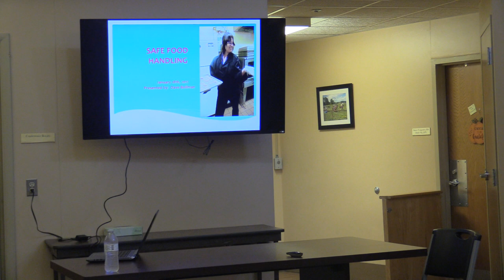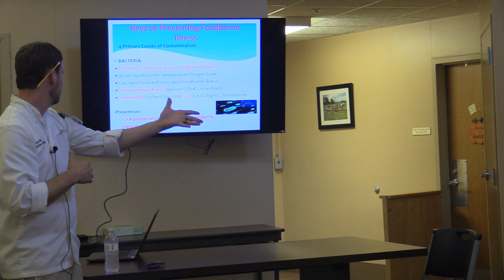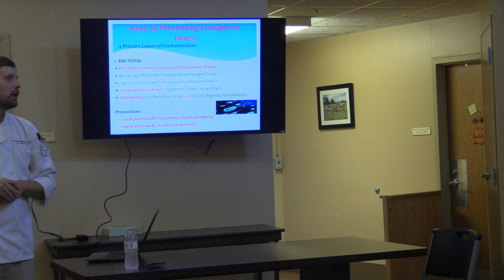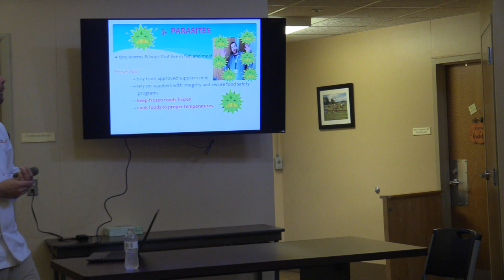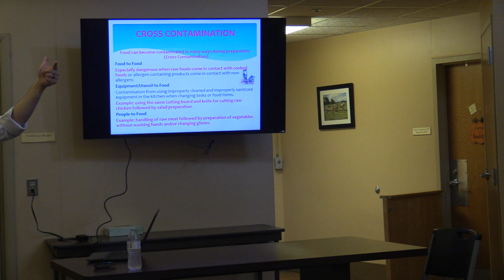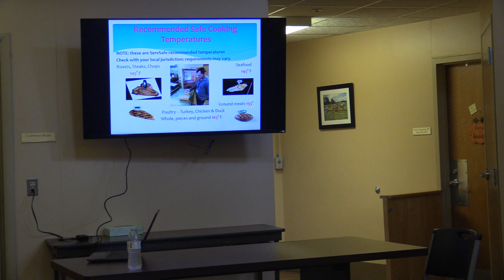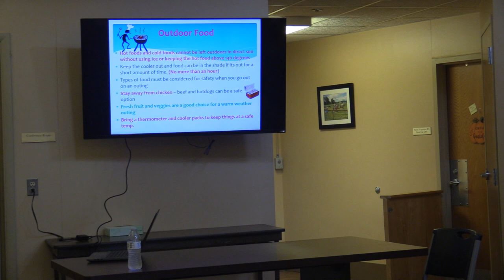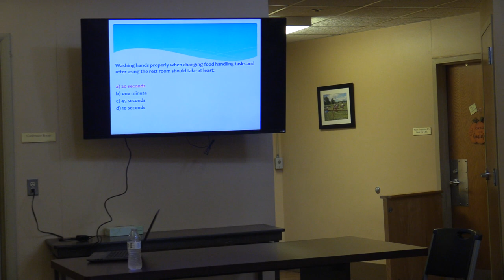Safe food handling 2019